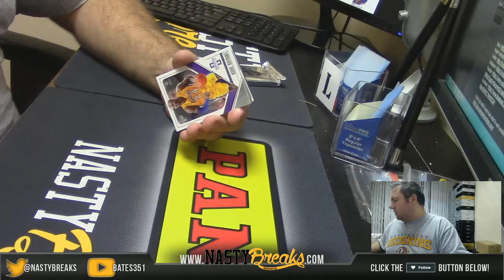7 2 16 2013 14 innovation Basketball 2 box personal for Ray